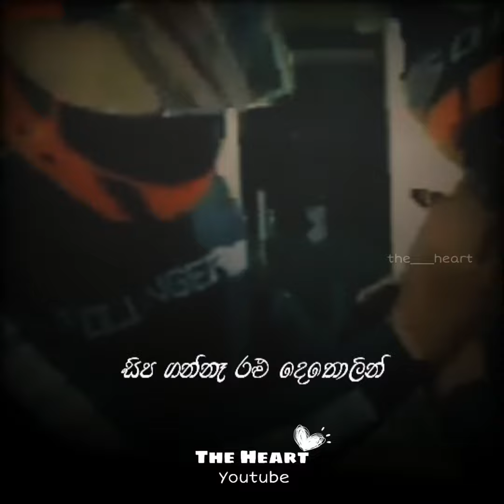Mandakini | මන්දාකිණී | Lyrics Status | Cover by Yasindu Rashmika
Original Artist - Romesh Sugathapala [@Romesh Sugathapala ]
Original Music - Gayan Randy Perera
Lyrics - Sajith Akmeemana
Mixed & Mastered by - Gayan Randy Perera

Credits for Cover version